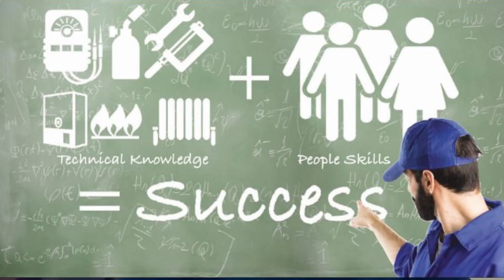Unsafe Situations with Some Builders and Gas Boilers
Translated titles:
Situaciones inseguras con algunos constructores y calderas de gas

Unsichere Situationen bei einigen Bauherren und Gaskesseln

Situations dangereuses avec certains constructeurs et chaudières à gaz

Situações inseguras com alguns construtores e caldeiras a gás

कुछ बिल्डर्स और गैस बॉयलरों के साथ असु

Onveilige situasies by sommige bouers en gasboilers

Несигурни ситуации с някои строители и газови котли

Situacions insegures amb alguns constructors i calderes de gas

Niebezpieczne sytuacje z niektórymi konstruktorami i kotłami gazowymi

Небезопасные ситуации с некоторыми строителями и газо